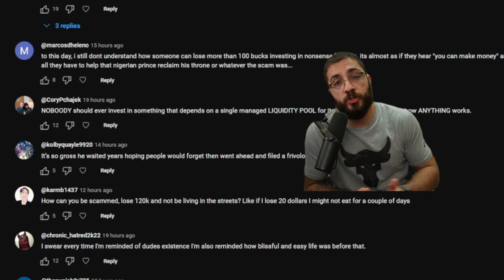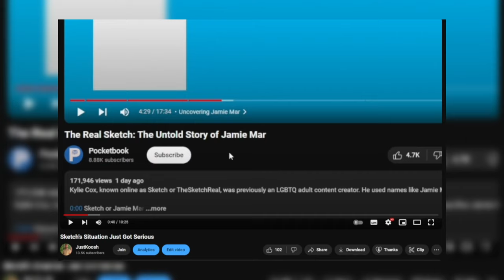He Responded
Sketch responded to his videos online.